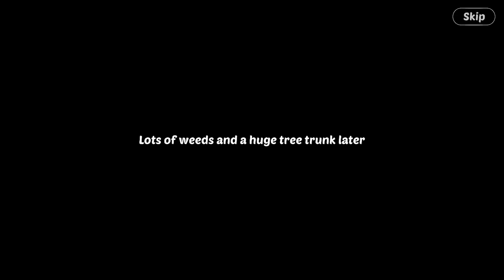Lily’s Garden Story: Day 19 Part 1